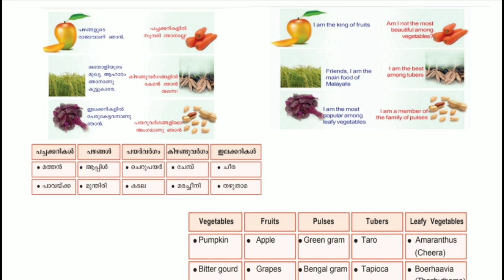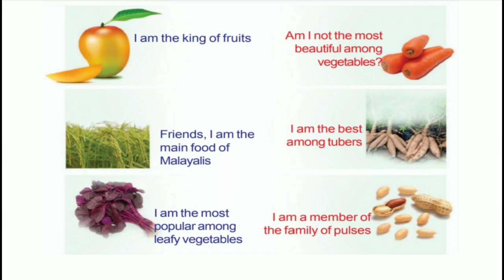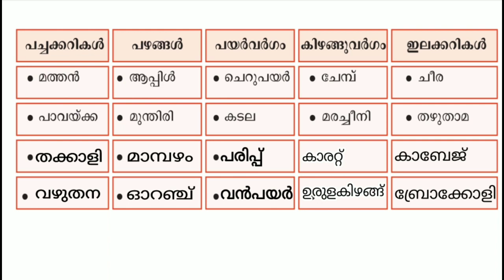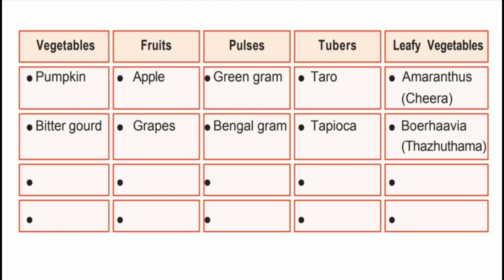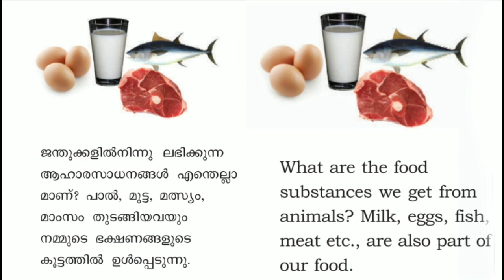Class 3 EVS worksheet november 23 English and Malayalam medium | std 3 evs worksheet november 23